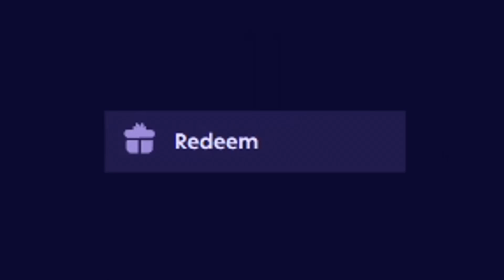1000 SPINS On LE BANDIT!! SO MANY SUPER BONUSES!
I got so many super bonuses today on 1000 spins on le bandit slot

Use "MERCY"  To Unlock Amazing Rewards!

~○♥○~ Extra ~○♥○~

Exclusive on Roobet!
- FREE Spins On My Discord